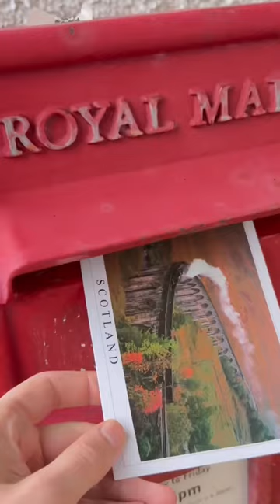TAG a Harry Potter fan! 😅✨